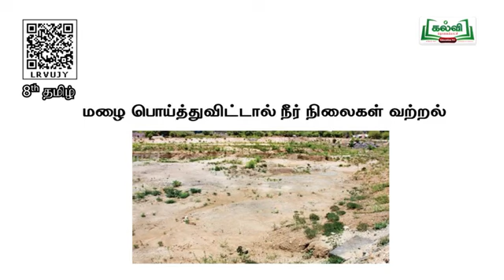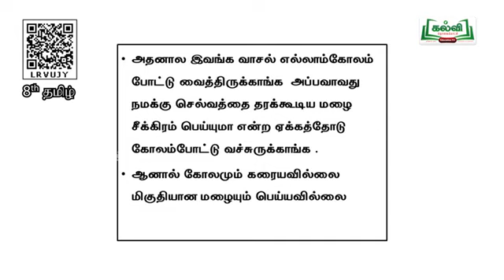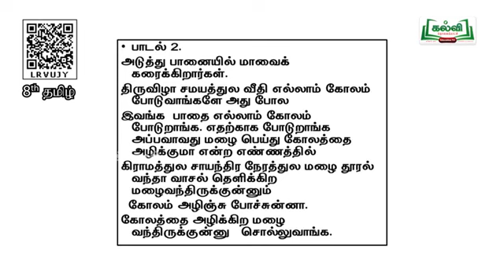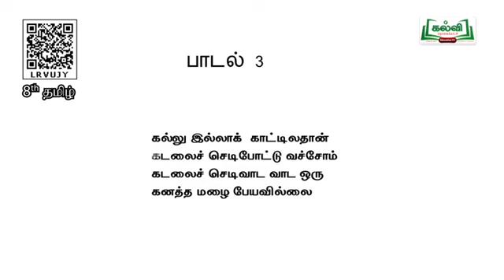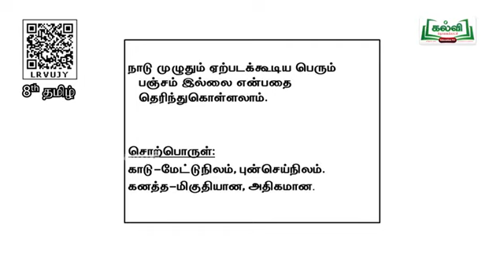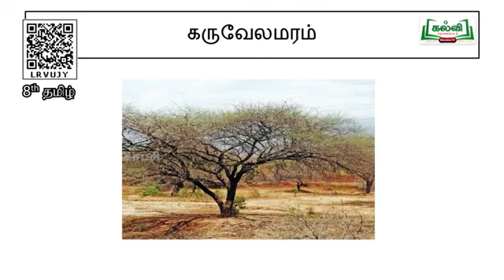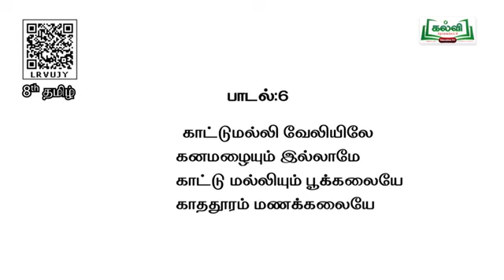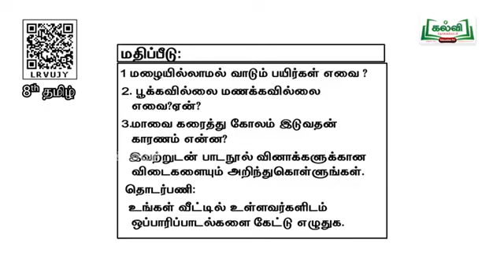(02-11-2021) | Class8 |வகுப்பு8 |தமிழ்|கவிதைப்பேழை |நாகரிகம்,தொழில், வணிகம் | மழைச்சோறு|இயல்6|பகுதி1